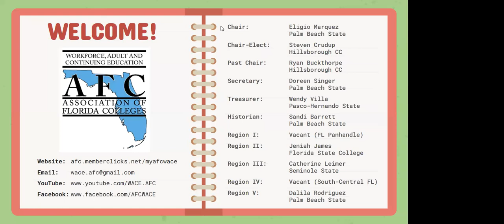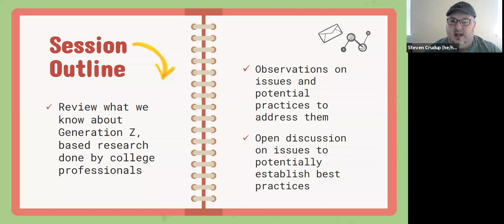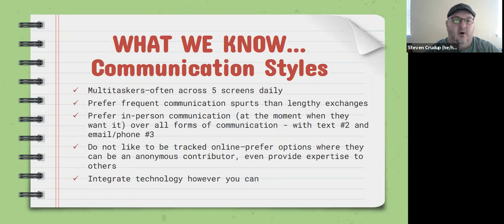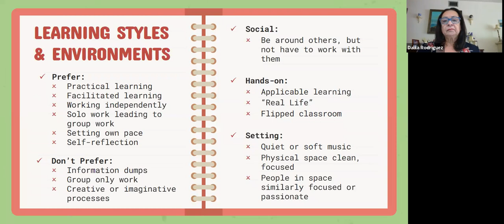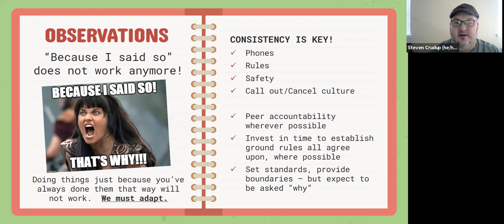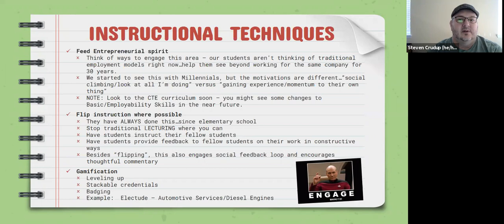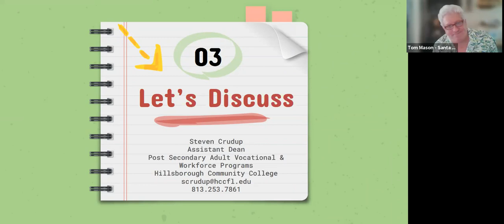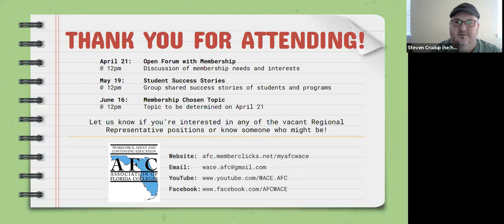GenZ in CTE 3-17-2021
AFC-WACE Commission 2021 Lunch and Learn Series 2